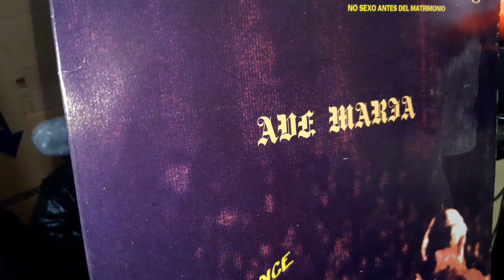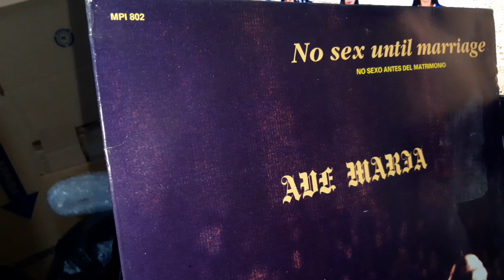AVE MARIA -No sex until marriage- (1992)vinyl audio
(1992) Publicado por Musart bajo licencia de TOCO INTERNATIONAL BBVA